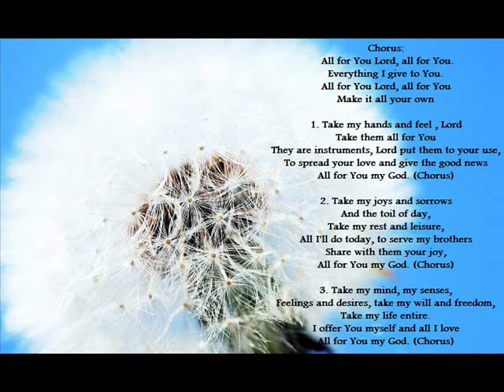All For You Lord All For You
A beautiful hymn sung in Church. Close your eyes in meditation, give yourself unto the Lord and sing along as you listen to this divine hymn. God Bless You all! Rendered as instrumental on my Yamaha PSR S910.